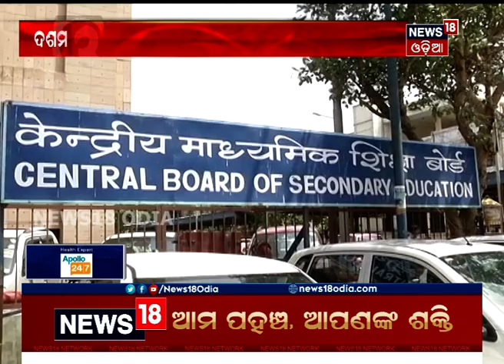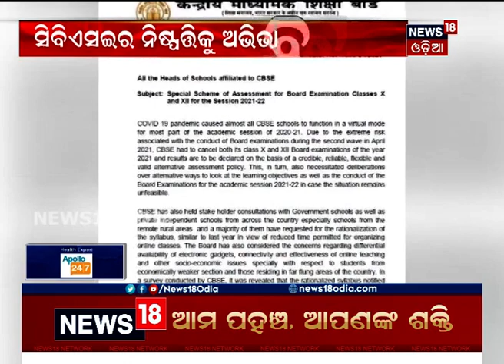CBSEର ନୂଆ ଫର୍ମାଟକୁ ନେଇ ଉତ୍ସାହିତ ଛାତ୍ରଛାତ୍ରୀ